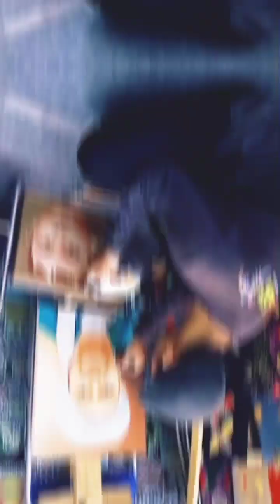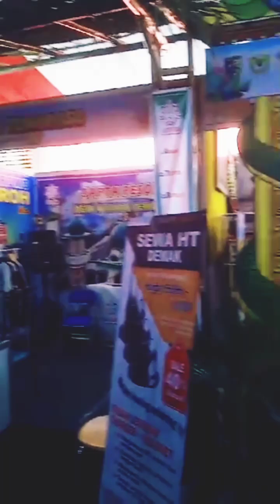Dokumentasi Desa Wisata Citra Pesona Mranak di Festival Desa Wisata Kabupaten Demak 2024